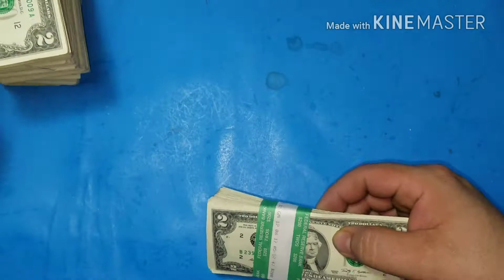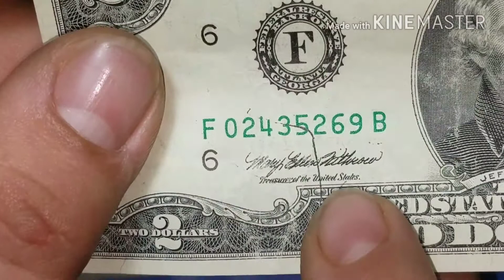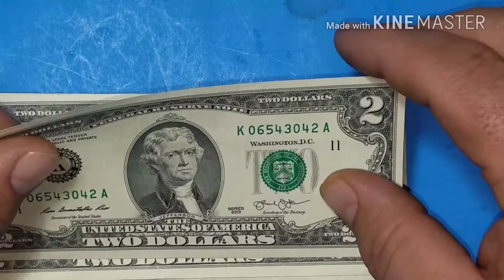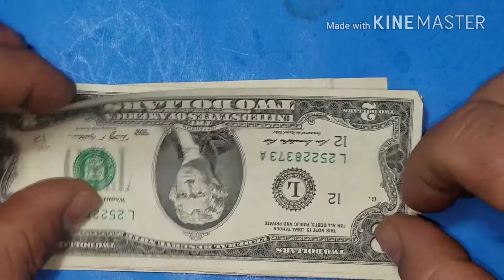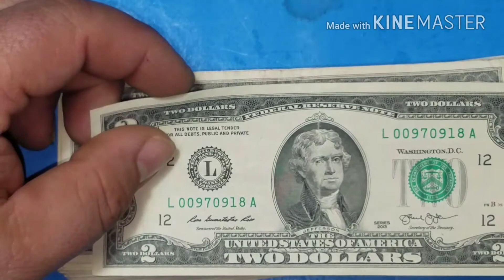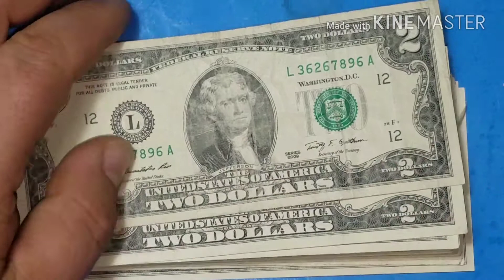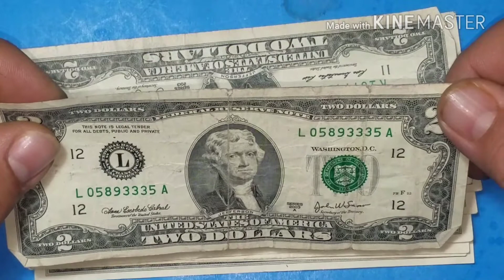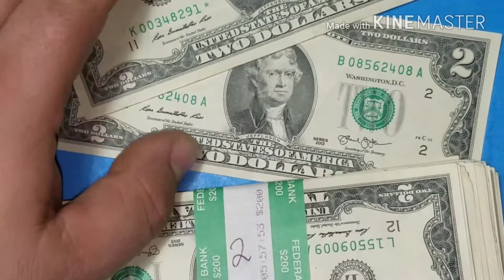#276 SERIES COLECCIONABLES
Billetes de 2 dollares